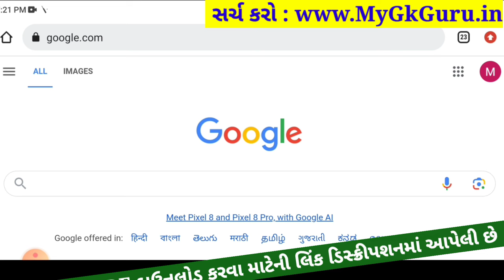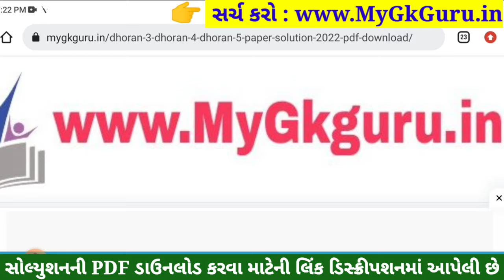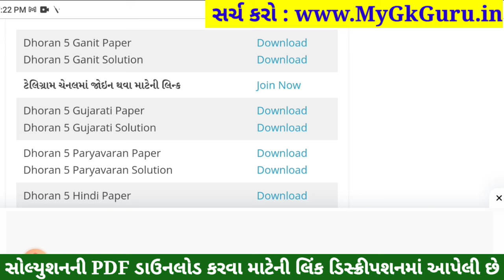Dhoran 5 Ganit Paper Solution 2023 STD 5, Std 5 Maths Paper Solution 2023 40 Marks, 27 October 2023